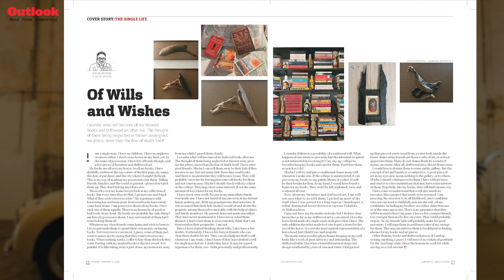Of Wills and Wishes